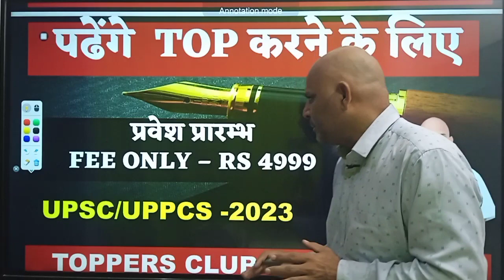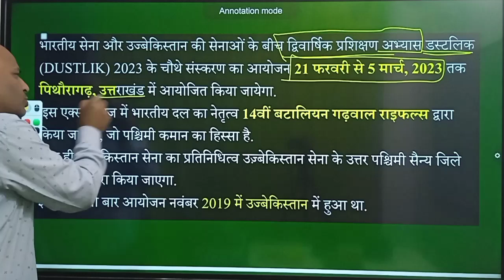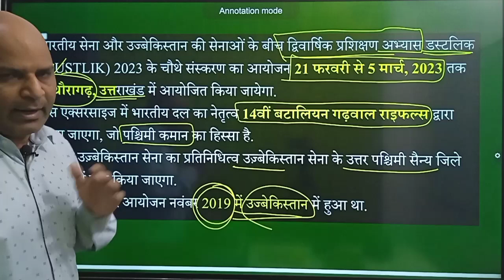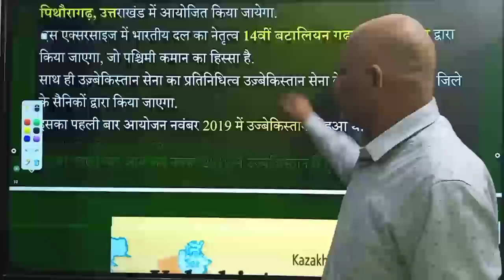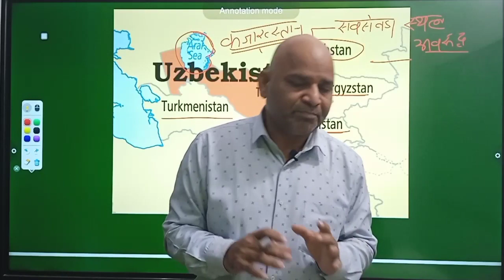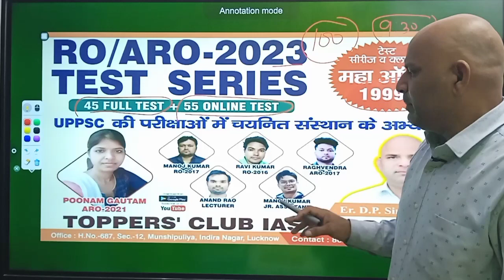भारत उज़्बेकिस्तान सैन्य अभ्यास- दस्तलिक2023/ UPPCS/ROARO/BEOEXAM 2023